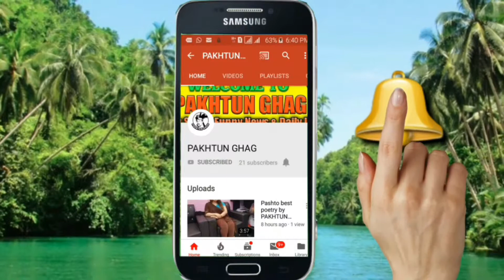کلام خالد خان صیب ۔ دیکلمه اسماء اخلاص ۔ چینل PAKHTUN GHAG#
اسماء اخلاص
Channel PAKHTUN GHAG
pashto, Moshaira, Akmal, Lewaney, pokhto, Mosiqui, pashtoon, pakhtu, kabirstori, storai, poetry, pashtoonkhwa, afghanistan
matiullah turab, pashto, poetry, 2017, مطیع الله, تراب, نوی, شعر
Pashto Poetry sad,
Pashto Poetry New
, Pashto Poetry Love
, Pashto Poetry, Pashto Sad Poetry,
 Pashto ghazals, Pashto tappay,
 Songs, Pashto songs, Pashto Ghazals
 Da Wisal Mazigar
 Da Wisal Mazegar Videos
Munir buneri,
 Zameer khan zameer,
 asma ikhlas,
 Bakht zada danish,
 saeed salar,
 salar tv,
 Ghazi nadan,
 matiullah turab,
 shah nawaz baqir,
 arif taban,
 shahsawar raza,
 abaseen yousafzai,
 Shanawaz baqir
2022